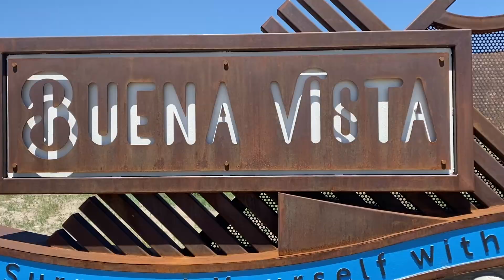Timmy Tourist & Stephie Sightsee Vlog | Timmy Bow Ties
Join the adventures of Timmy Tourist and Stephie Sightsee in episode 17 of Timmy Bow Ties!

Timmy Bow Ties is a kidsshow​​​​​ that is equal parts entertaining and uplifting. Our mission is to create content for kids and kids at heart that tickles funny bones and also speaks to the hearts of our viewers. We dance, we laugh, we enjoy the gift of life, and we want you to join in on the fun with us. If you are looking for educationalvideosforkids​​​​​, tune in every other Saturday at 9 am CT!